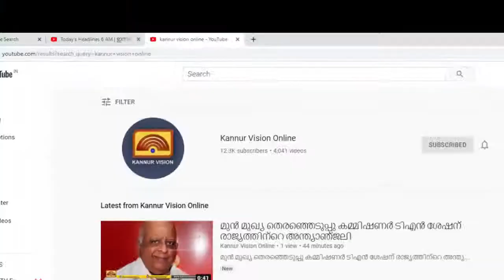കർഷകർക്ക് കോവിഡ് ബാധിച്ചതോടെ കൃഷി ഏറ്റെടുത്ത് തൊഴിലുറപ്പ് തൊഴിലാളികള്‍